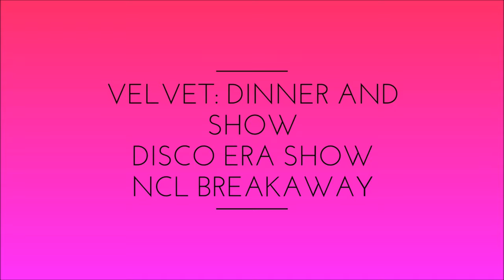[4K] Velvet Dinner and Show Full Experience NCL Breakaway 2020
Welcome aboard the NCL Breakaway as I go to the paid dining experience on board, Velvet! This is a show that has 70's disco music with a 3 course meal before the show. I enjoyed it as I love hearing disco music.

Aka J.A.S. If you love adventure but you want to know how it really is besides all the glimmer and glory you see on posts, I'm your guy! I review Groupon's, cruises, Tripadvisor excursions, employers like the Walt Disney Company, Universal Orlando, every theme park and hidden gems in Florida and pretty much anything you’re curious about but you don't really act on! I'm based in Florida and I love adventure! Anything in or around Florida let me know if you want to see the pros and cons and if you should do it. I'll take requests and promise at least two tours per week!